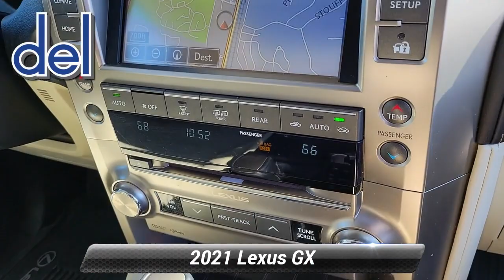Used 2021 Lexus GX GX 460 Premium, Thorndale, PA 241212A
2945 E. Lincoln Hwy